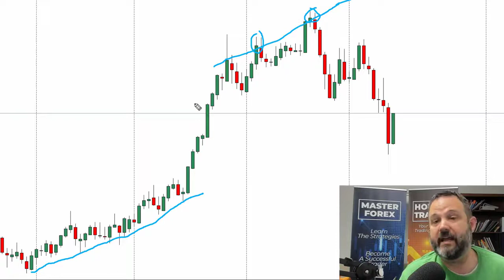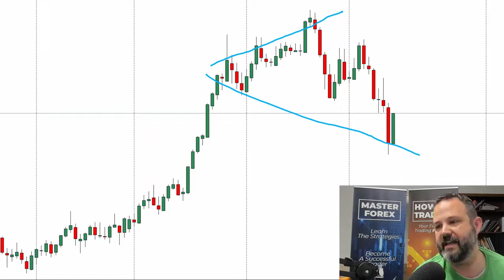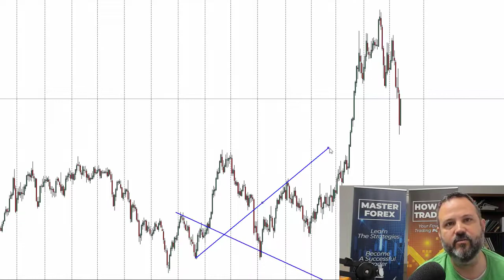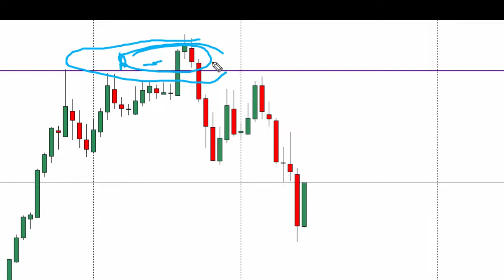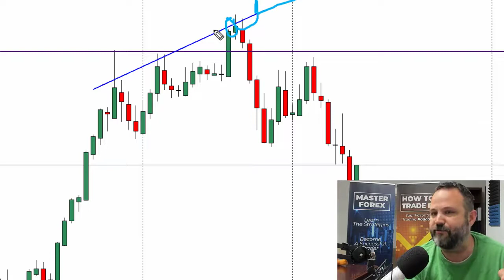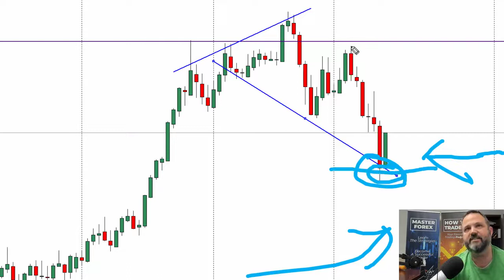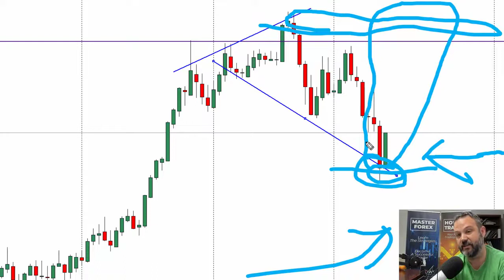Avoid Fake Breakouts Using the Megaphone Pattern